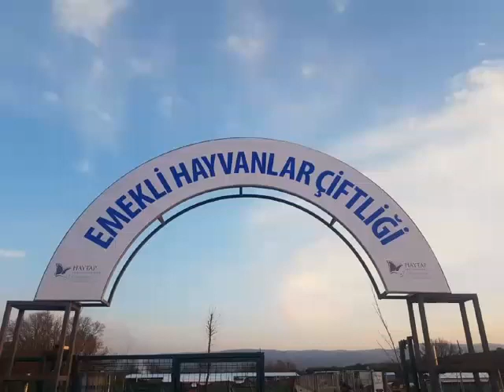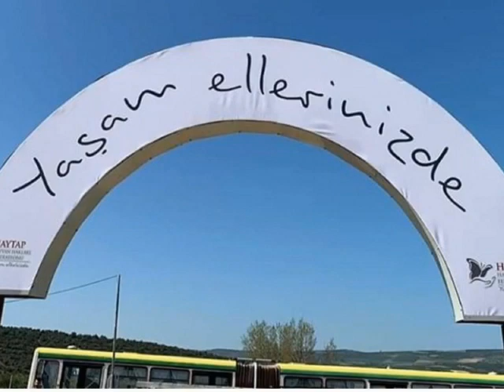Haytap Emekli Hayvanlar Çiftliği - Mayıs 2020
Lütfen desteklerinizi üzerimizden çekmeyin.